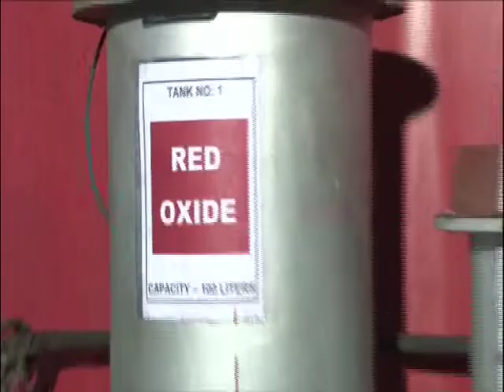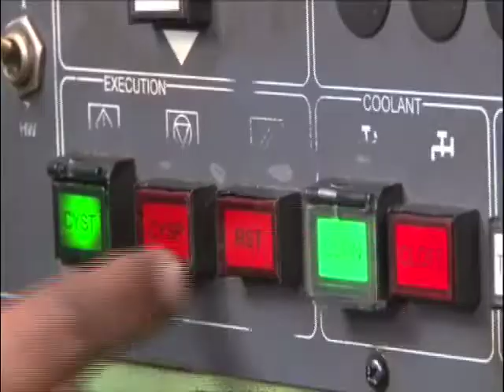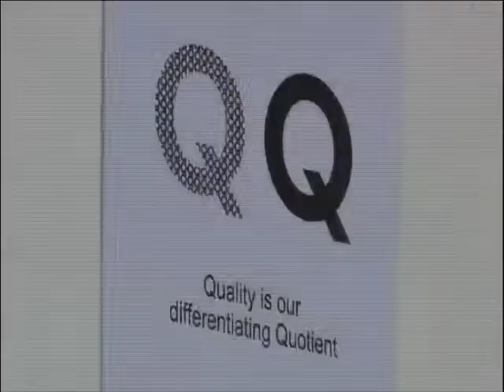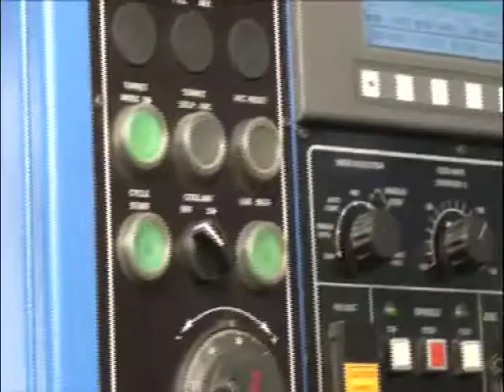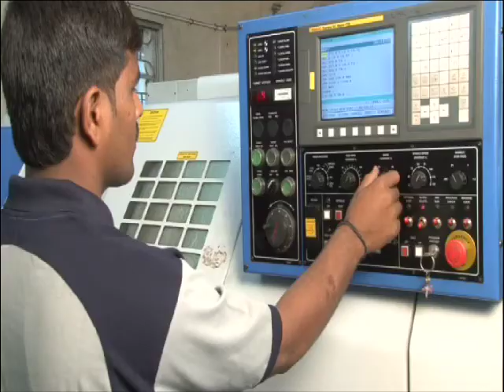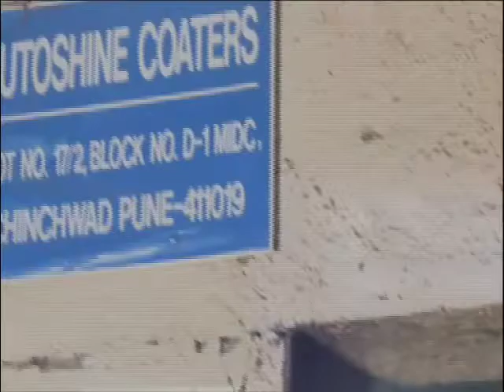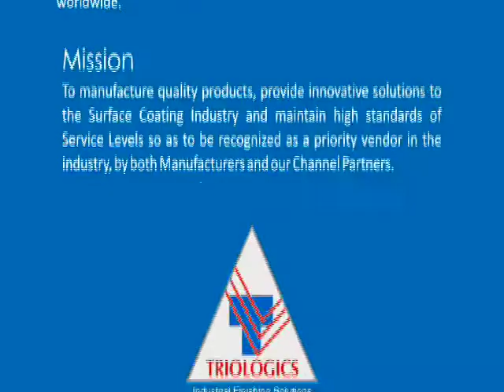Triologics (Bullows) Old Corporate Video - 2012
Triologics founded in 2002, mainly serving market with wide range of Spray Painting Equipment, Dispensing Systems under Bullows Paint Equipment Private Limited, India. In 2012, Triologics completed it's 10 years of market existence. Corporate video is to show Infrastructure & Customer Testimonials.